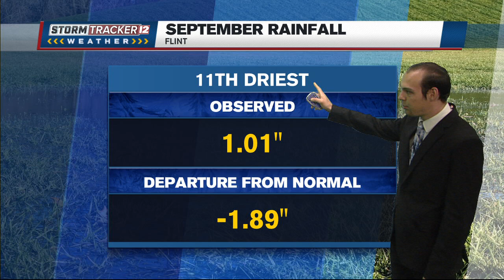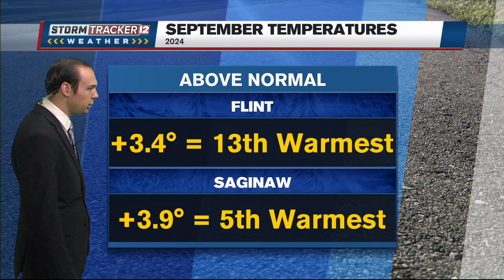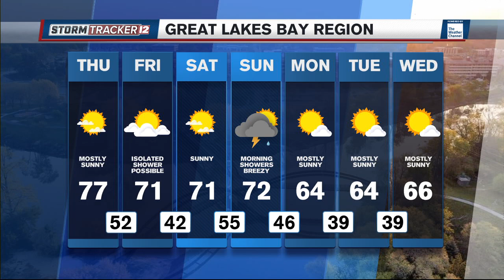Thursday Morning Weather 10/3/2024 - Sunshine and Warmth